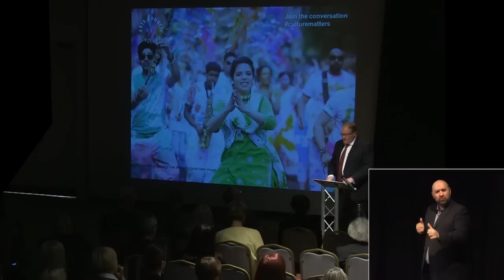Darren Henley's First Speech as our Chief Executive - Ferens Art Gallery, Hull, May 2015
On Thursday 28th of May 2015, Darren Henley delivered his first public speech as Chief Executive of Arts Council England.  In his speech Darren set out how the Arts Council will achieve artistic ambition, strengthen the cultural ecology and enrich our communities over the coming years - as well as talking about some exciting developments in the run up to Hull City of Culture in 2017.

Darren also talked about our commitment to the Creative Case for Diversity and Cultural Education.